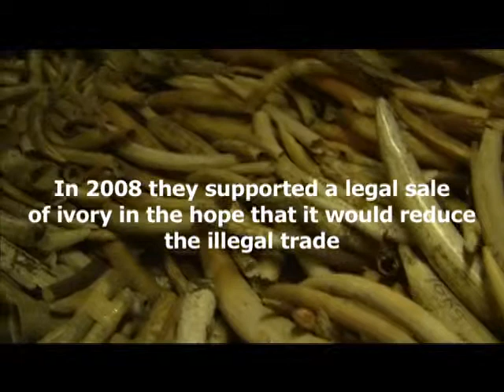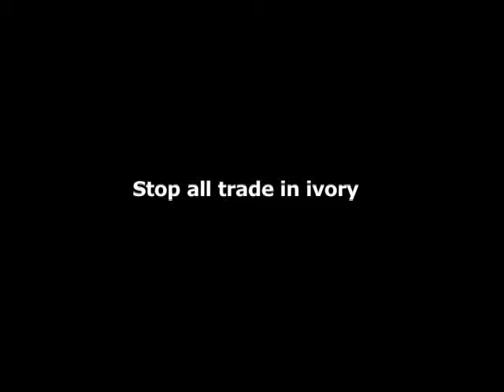STOP ALL IVORY TRADE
Elephants ,animals are large mammals of the family Elephantidae and the order Proboscidea. Two species are traditionally recognised, the African elephant (Loxodonta africana) and the Asian elephant (Elephas maximus), although some evidence suggests that African bush elephants and African forest elephants are separate species (L. africana and L. cyclotis respectively). Elephants are scattered throughout sub-Saharan Africa, South Asia, and Southeast Asia. Elephantidae is the only surviving family of the order Proboscidea; other, now extinct, members of the order include deinotheres, gomphotheres, and mastodons. Male African elephants are the largest extant terrestrial animals and can reach a height of 4 m (13 ft) and weigh 7,000 kg (15,000 lb). All elephants have several distinctive features the most notable of which is a long trunk or proboscis, used for many purposes, particularly breathing, lifting water and grasping objects. Their incisors grow into tusks, which can serve as weapons and as tools for moving objects and digging. Elephants' large ear flaps help to control their body temperature. Their pillar-like legs can carry their great weight. African elephants have larger ears and concave backs while Asian elephants have smaller ears and convex or level backs.

Elephants are herbivorous and can be found in different habitats including savannahs, forests, deserts and marshes. They prefer to stay near water. They are considered to be keystone species due to their impact on their environments. Other animals tend to keep their distance, predators such as lions, tigers, hyenas and wild dogs usually target only the young elephants (or "calves"). Females ("cows") tend to live in family groups, which can consist of one female with her calves or several related females with offspring. The groups are led by an individual known as the matriarch, often the oldest cow. Elephants have a fission-fusion society in which multiple family groups come together to socialise. Males ("bulls") leave their family groups when they reach puberty, and may live alone or with other males. Adult bulls mostly interact with family groups when looking for a mate and enter a state of increased testosterone and aggression known as musth, which helps them gain dominance and reproductive success. Calves are the centre of attention in their family groups and rely on their mothers for as long as three years. Elephants can live up to 70 years in the wild. They communicate by touch, sight, smell and sound; elephants use infrasound, and seismic communication over long distances. Elephant intelligence has been compared with that of primates and cetaceans. They appear to have self-awareness and show empathy for dying or dead individuals of their kind.

African elephants are listed as vulnerable by the International Union for Conservation of Nature (IUCN), while the Asian elephant is classed as endangered. One of the biggest threats to elephant populations is the ivory trade, as the animals are poached for their ivory tusks. Other threats to wild elephants include habitat destruction and conflicts with local people. Elephants are used as working animals in Asia. In the past they were used in war; today, they are often put on display in zoos and circuses. Elephants are highly recognisable and have been featured in art, folklore, religion, literature and popular culture.